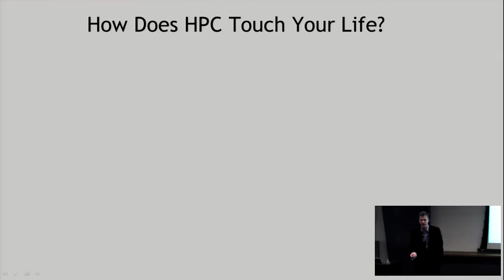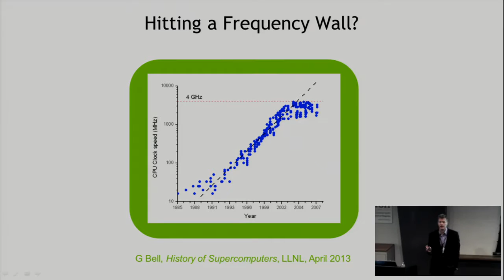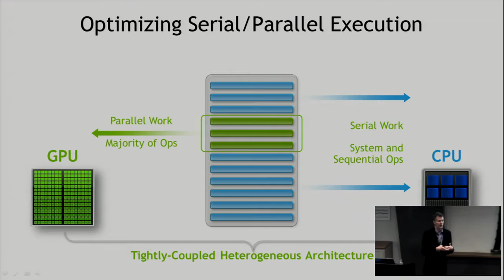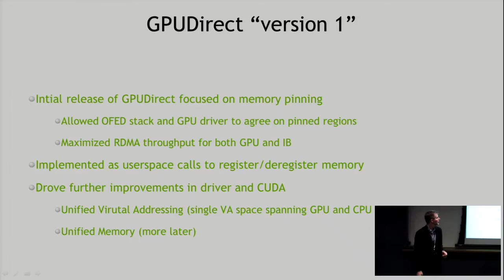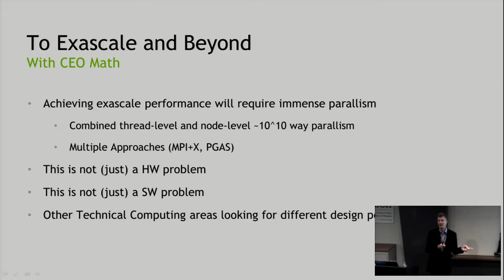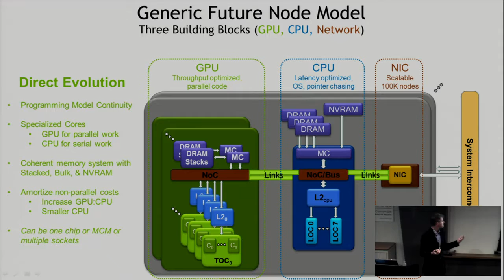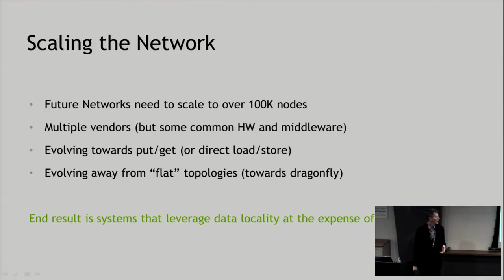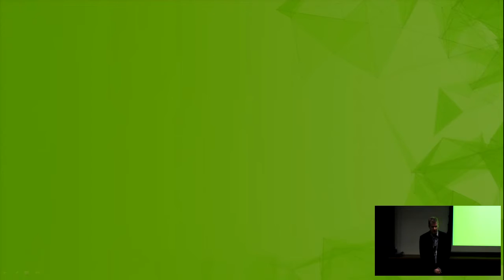The Accelerated Road to Exascale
Dale Southard, NVIDIA Corporation

Why Moore's Law started letting us down, what that means for future systems and architectures, and how MPI will continue to play a significant role in high performance computing through its third decade and beyond. MVAPICH has played a crucial part in the expanding role that MPI has played in exposing new capabilities to developers and users and will continue to be an important system component well into the future.